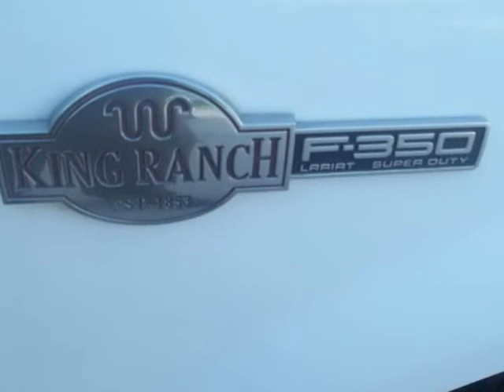2004 Ford Super Duty F-350 DRW Crew Cab King Ranch 88K MILES DVD (RICHARDSON, Texas)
FULLY LOADED LEATHER HEATED &amp; POWER SEATS 6CD CHANGER

 REAR TV &amp; DVD, kING RANCH SPECIAL EDITION BROWN SPECIAL CLEAN LEATHER .

 DRW MUST SEE

 $21995+TTL

 BAD CREDIT???

 NO PROBLEM WITH 20% DOWN PAYMENT &amp; 3500 TO 5000 INCOME WE CAN GET U IN THIS TRUCK!!!